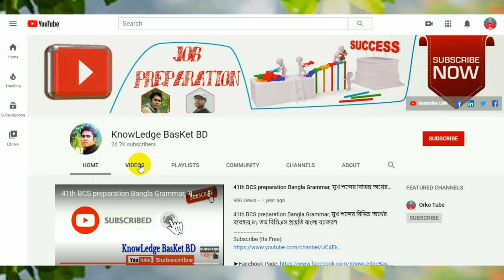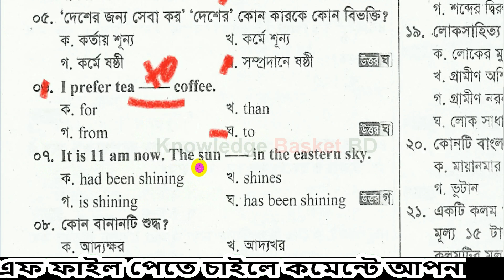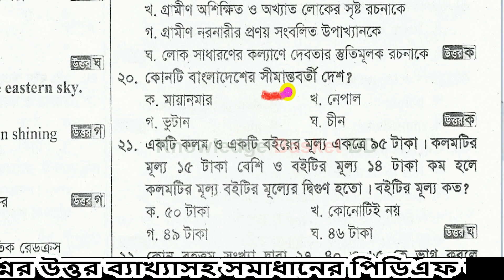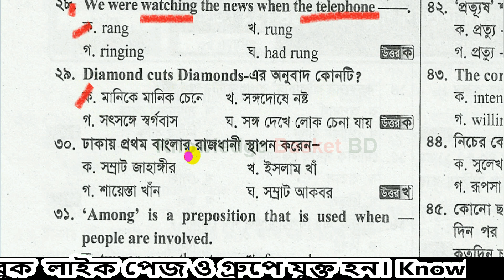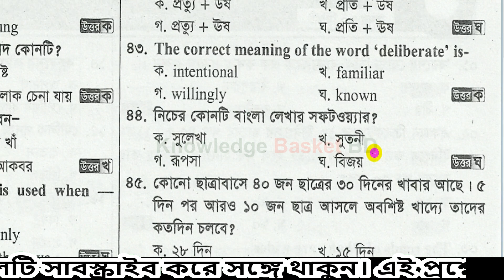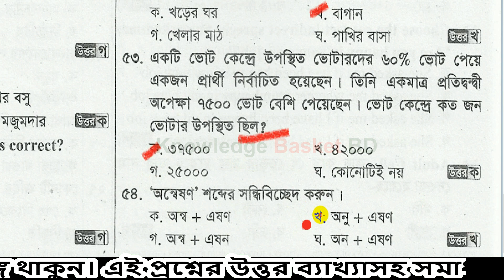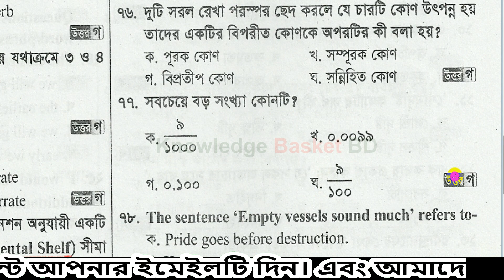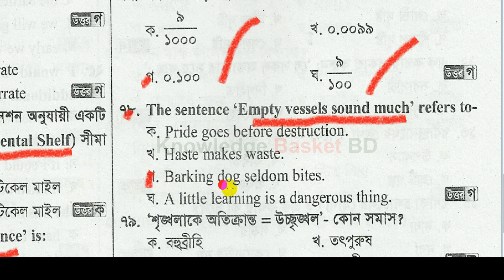প্রাইমারি বিগত সালের প্রশ্ন সমাধান ১ম ধাপ,Primary Assistant Teacher Previous Question Solution 2018